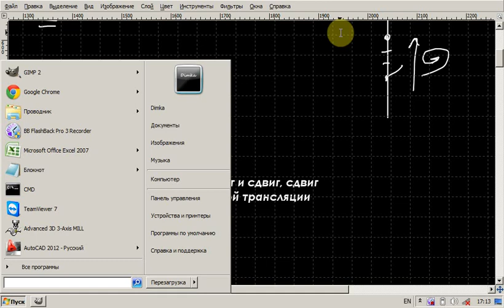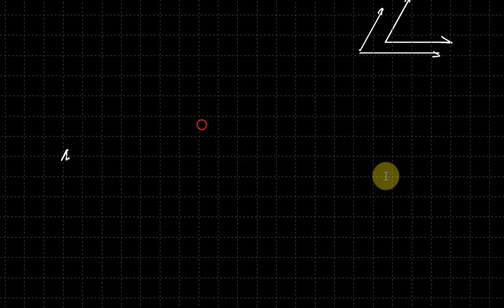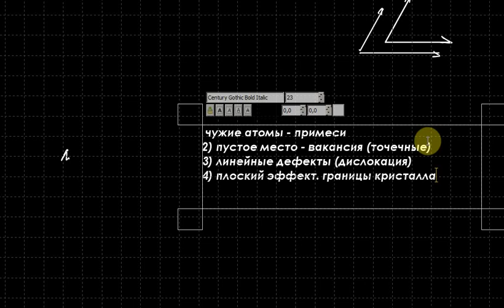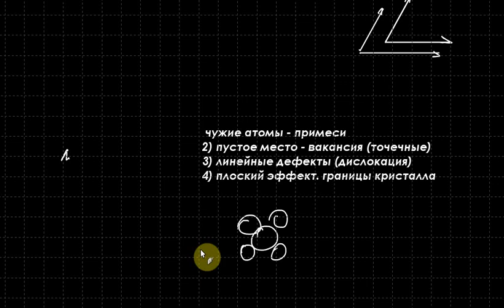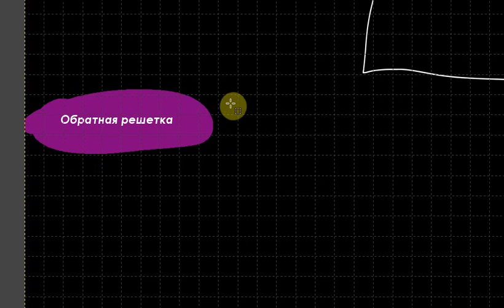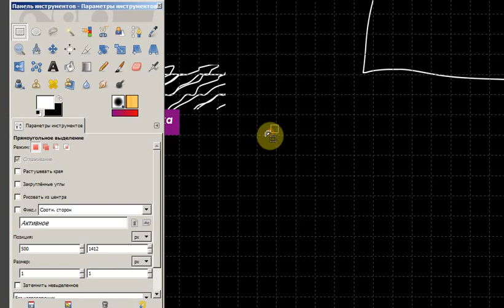Теория твердого тела. Лекция 3